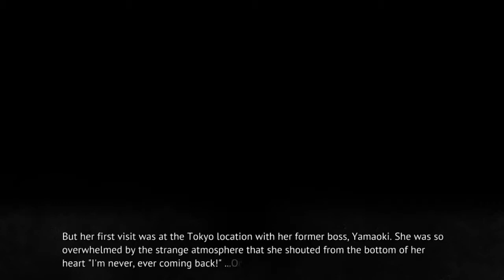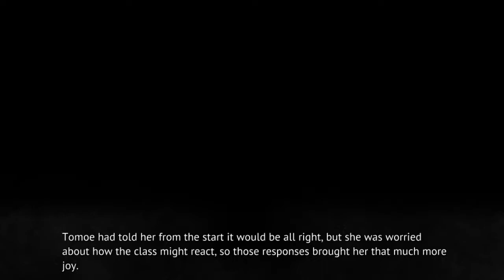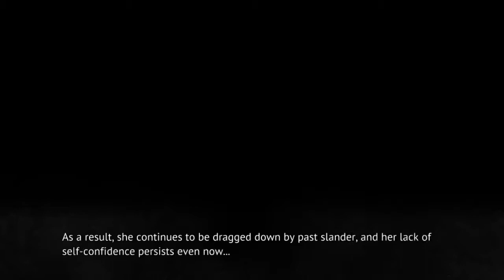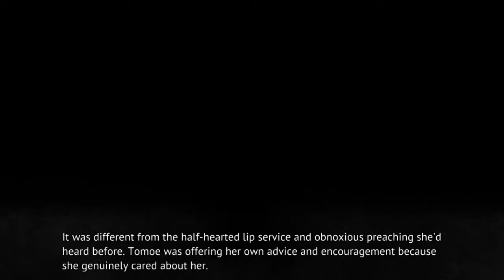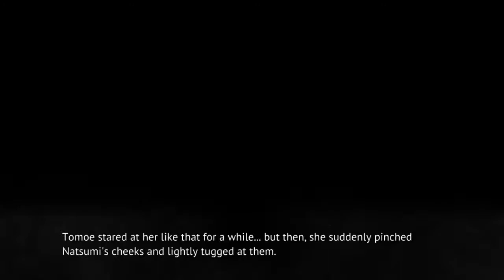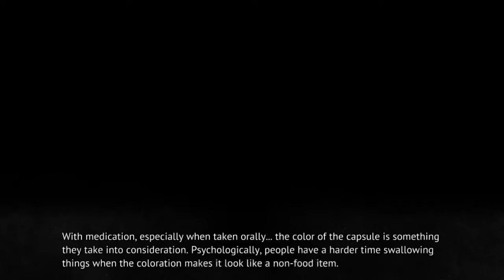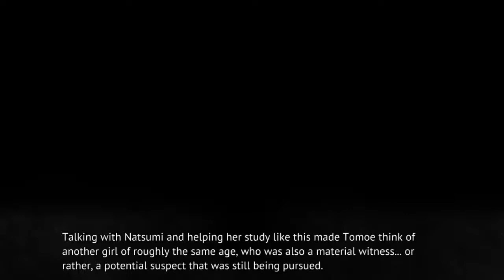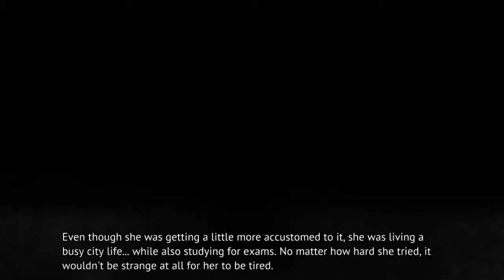MIOTSUKUSHI URA PT4